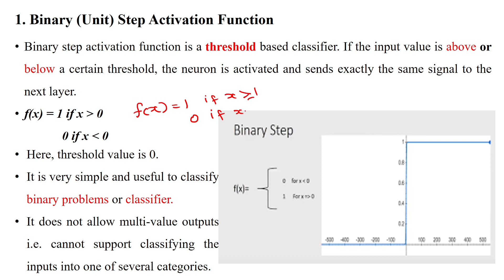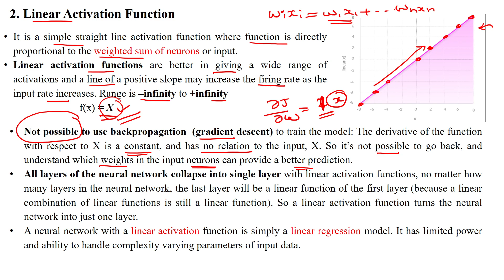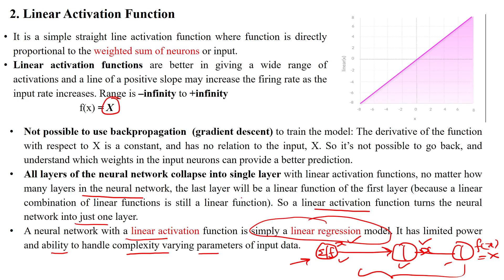58 Binary (Threshold), and Linear Activation Functions for Neural Networks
Binary (Unit / Threshold) Activation Function and Linear Activation Function for Neural Networks